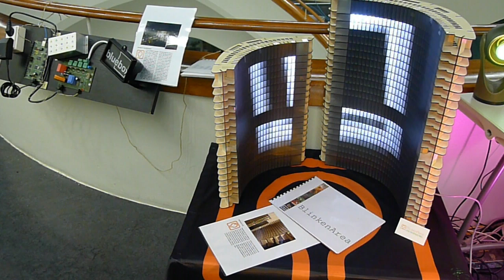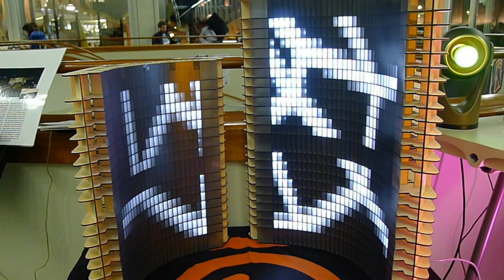28C3 BlinkenArea - Behind Enemy Lines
BlinkenArea impressions from the 28th Chaos Communication Congress - Behind Enemy Lines.